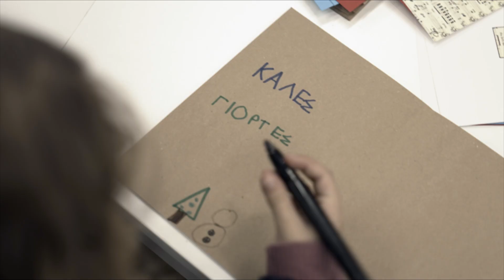Μία ανεπανάληπτη διαδραστική Χριστουγεννιάτικη εμπειρία στο TheEllinikon ExperiencePark!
Τα φετινά Χριστούγεννα στο The Ellinikon Experience Park θα είναι διαφορετικά! Το The Ellinikon Experience Park υποδέχτηκε την Παρασκευή 9 Δεκεμβρίου την εορταστική περίοδο, με τον πιο ξεχωριστό τρόπο! H ενέργεια όσων βρέθηκαν στο Experience Park έδωσε ζωή στην εντυπωσιακή εκδήλωση φωταγώγησης του Πάρκου, προσφέροντας σε μικρούς και μεγάλους, αμέτρητες εκπλήξεις και αξέχαστες εμπειρίες.

Η βραδιά ξεκίνησε στο Σιντριβάνι, με ένα show γεμάτο φαντασία, χορό και μουσική, συνοδεία 12μελούς ορχήστρας, υπό τη διεύθυνση του Ανδρέα Τσελίκα.

Στην Πλατεία Α, ακολούθησε ένα εντυπωσιακό Light show, οδηγώντας  στη φωταγώγηση του εκθαμβωτικού Χριστουγεννιάτικου Δέντρου!  Ένα φαντασμαγορικό θέαμα από  οικολογικά-πυροτεχνήματα γέμισε χρώματα τον ουρανό. Η εκδήλωση ολοκληρώθηκε με το πρώτο live στην Αθήνα του συγκροτήματος οι «Μουσικοί του Κουτιού» από την αγαπημένη τηλεοπτική εκπομπή,  όπου κορυφώθηκε  η ενέργεια και η διάθεση του κόσμου.

Για όλη την εορταστική περίοδο και μέχρι τις 8 Ιανουαρίου, το Πάρκο θα παραμείνει ανοικτό καθημερινά, για όλους, με πολλές εκπλήξεις που διαδέχονται η μία την άλλη και  θα ενθουσιάσουν μικρούς και μεγάλους.